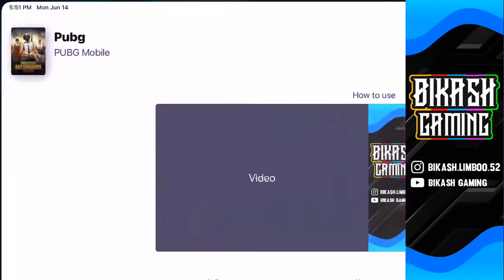Lets play boom bam!! With @Bikash Gaming